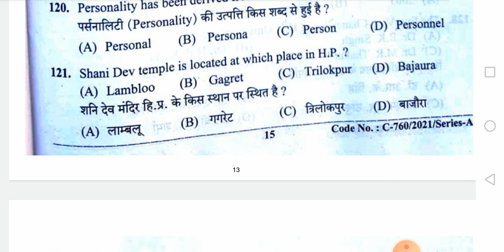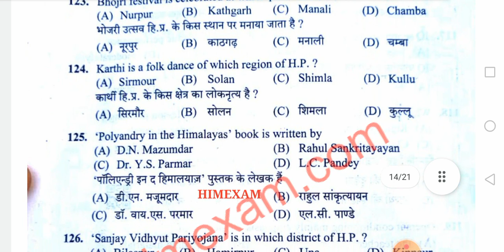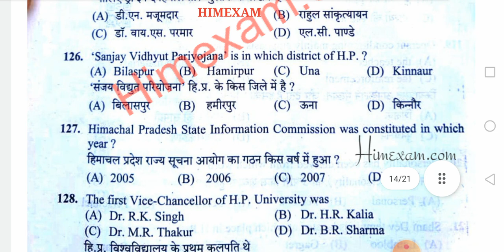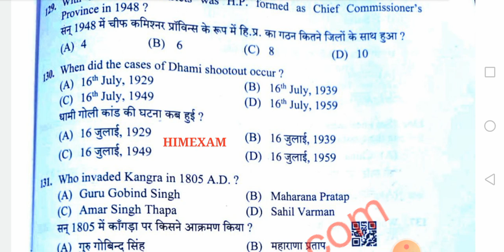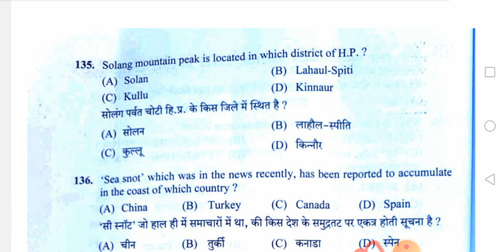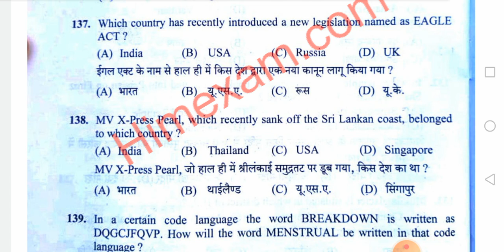HP LT Commission Solved Paper, HP GK, LT Commission Answer key 2021, Post code -919, Held 28/11/2021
HP LT commission solved paper, HP GK, lt commission answer key 2021, post code -919 answer key , Held 28/11/2021